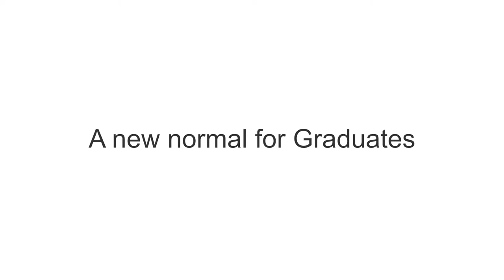On Students Minds Series | Episode 4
Join, Lwazi Khoza, as she interviews, Deputy Minister of Higher Education, Science and Innovation, Mr Buti Manamela. Today's question: Are graduates ready for a new normal?